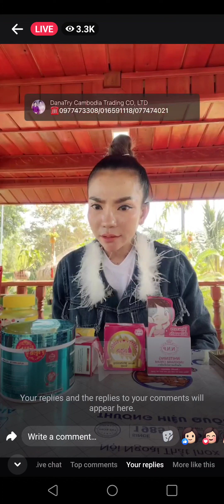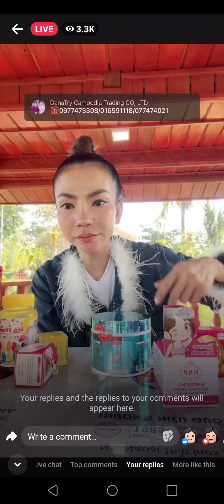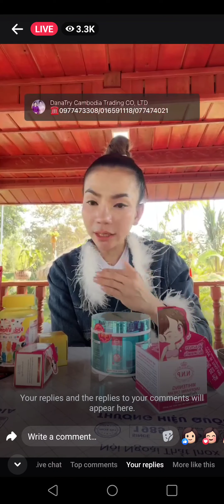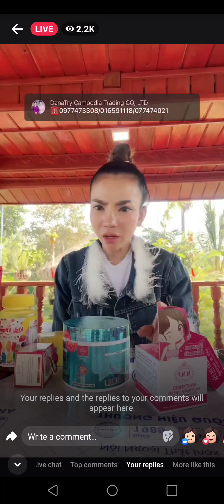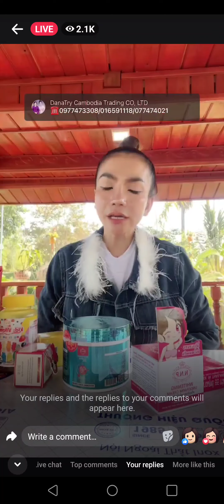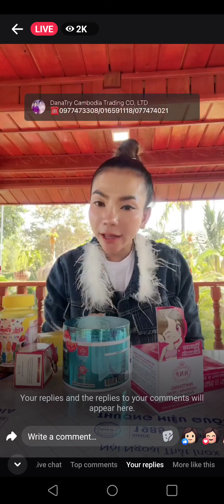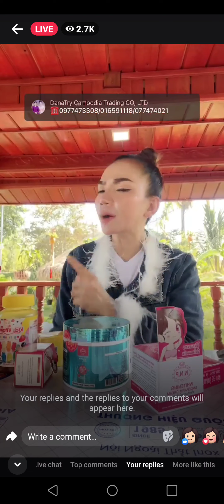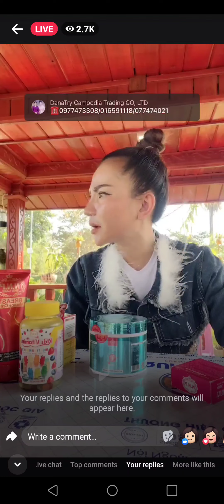ថ្ងៃនេះចែដាណាសុំចេញមុខការពារ ស្វាមីម្តង🫶 ព្រោះដៀលប្តីគាត់ថា2វាលី